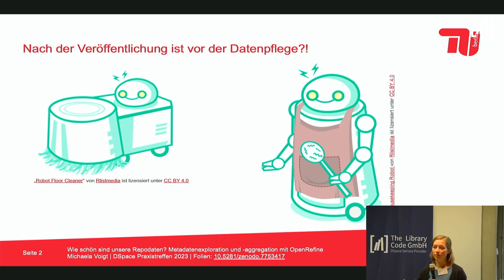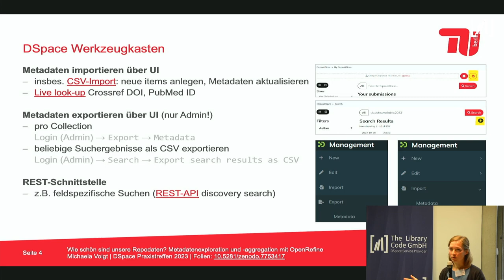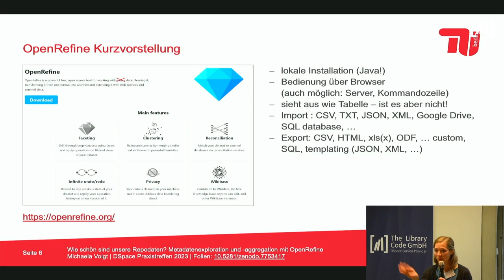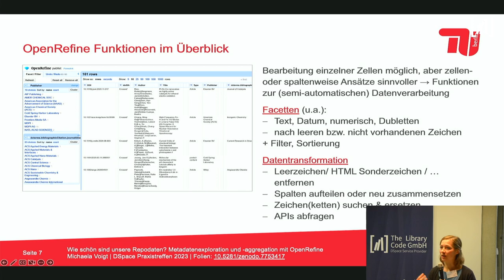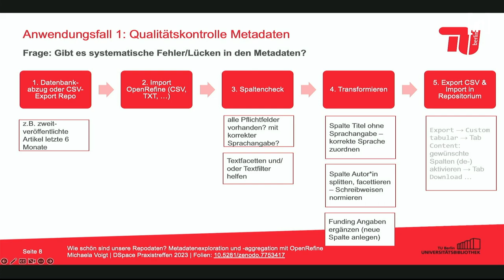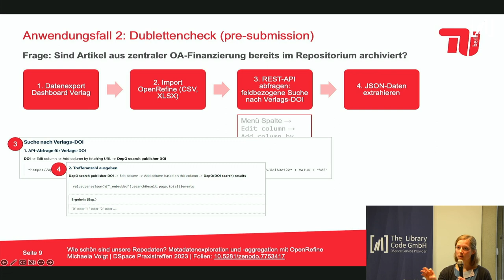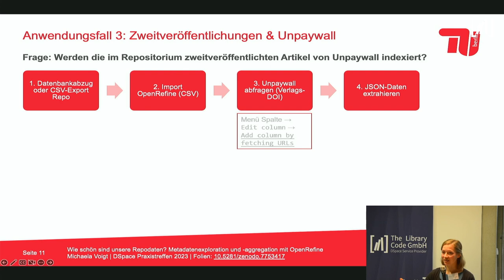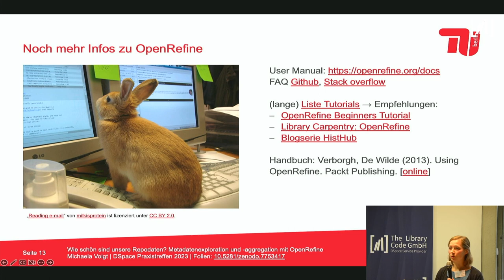Wie schön sind unsere Repodaten? Metadatenexploration und -aggregation mit OpenRefine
Gibt es systematische Unstimmigkeiten in den Metadaten? Sind die Artikel einer bestimmten Publikationsliste bereits im Repositorium archiviert? Werden Open-Access-Zweitveröffentlichungen im eigenen Repositorium auch korrekt von der Unpaywall erkannt? Diese (und ähnliche) Fragen sind Aspekte der (Metadaten-) Qualitätssicherung im Betriebsalltag eines Open-Access-Repositoriums. Der Vortrag beleuchtet, wie sich Repository Manager*innen mit OpenRefine das Leben leichter machen können.